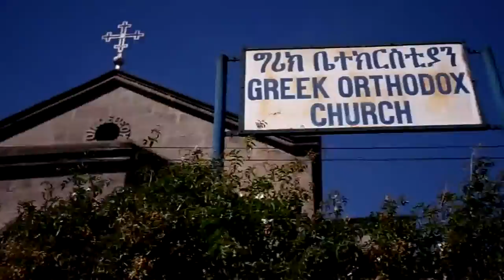Exploring Ethiopia: The Greek Orthodox church in Addis Ababa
The Greek Orthodox Church in Addis Ababa (Ethiopia). Let's go to Addis Ababa in Ethiopia and let's visit The Greek Orthodox Church. The Greek Orthodox Church in Addis Ababa is dedicated to Saint Frumentios.
The Greek Orthodox Church was constructed in 1935. The Greek Orthodox Church in Addis Ababa  stands in a prestigious part of the city as Greeks were very influential in Addis Ababa. The Greek Orthodox Church in Addis Ababa represents the traditional Greek Orthodox style. Today very few Greeks remain in the city, as they left Ethiopia in the time of the Derg regime. The church remained as a memorial to the once powerful Greek community.
Addis Ababa, Ethiopia’s sprawling capital in the highlands bordering the Great Rift Valley, is the country’s commercial and cultural hub. Its National Museum exhibits Ethiopian art, traditional crafts and prehistoric fossils, including replicas of the famous early hominid, "Lucy." The burial place of the 20th-century emperor Haile Selassie, copper-domed Holy Trinity Cathedral, is a neo-baroque architectural landmark.
Many thanks to Kebede, the young Ethiopian man that opened the door for us and turned the lights on so that we could see (and videotape for the rest of the world to see) this magnificent church